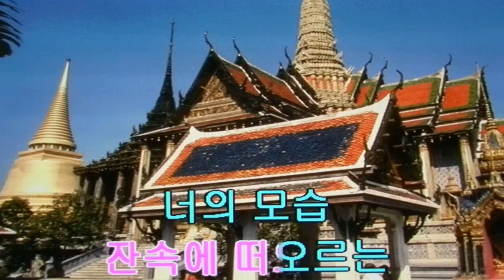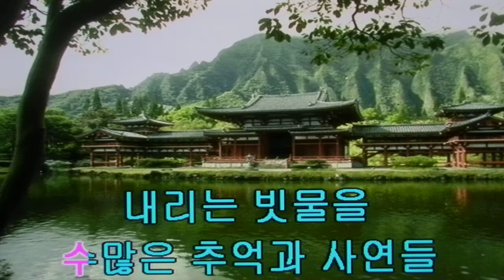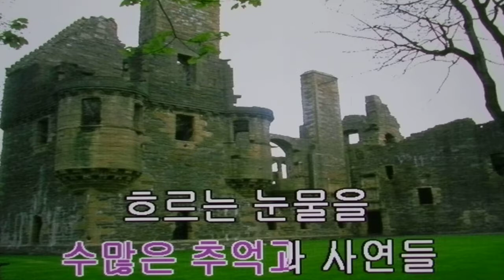망각의 술잔/문태진